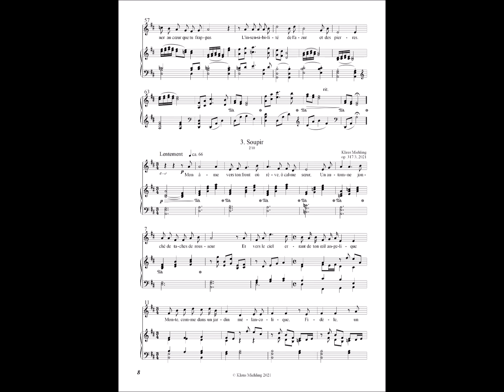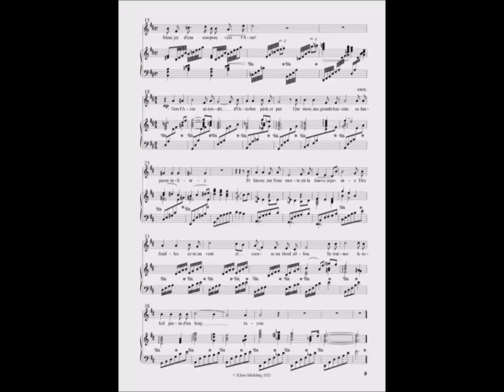Klaus Miehling: Soupir op. 317a/3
Klaus Miehling: Vier Orchesterlieder nach Stéphane Mallarmé, op. 317a (2021)
Nr. 3: Soupir